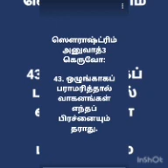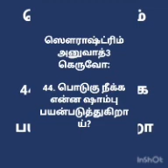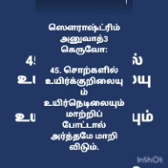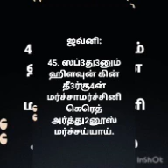abhyaasuk likkuvo பயிற்சி பெற எழுது part 19